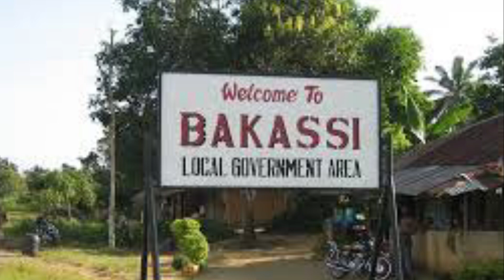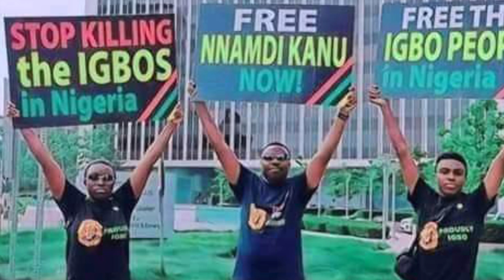Biafra News-TINUBU CRIES 2 SULTAN! WE’VE TRIED OUR BEST & WE CAN’T STOP ESN! OUR SOLDIERS ARE WEAK!